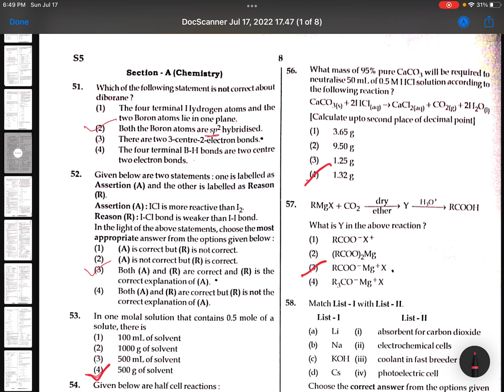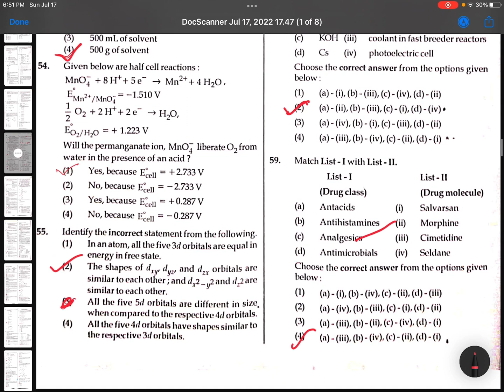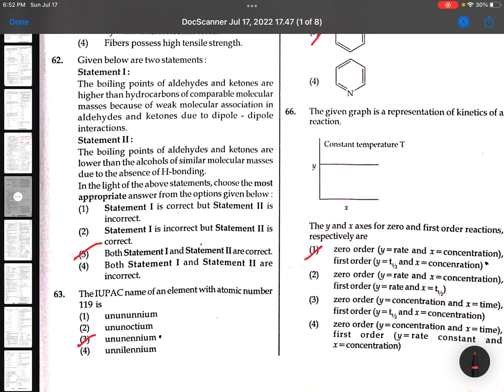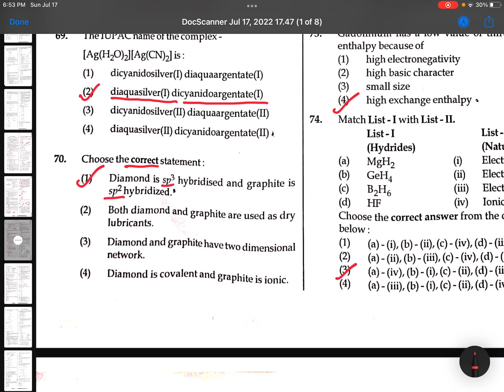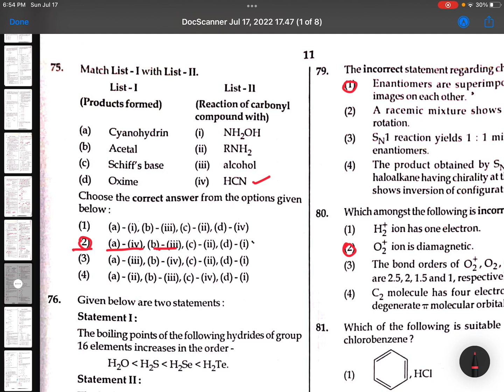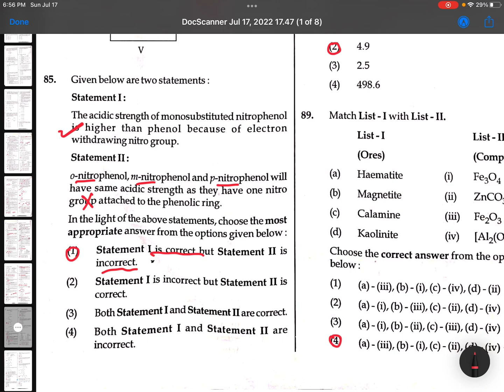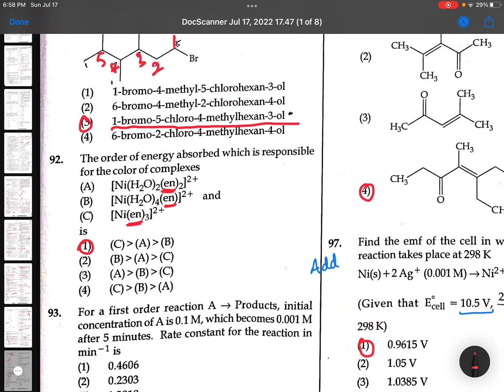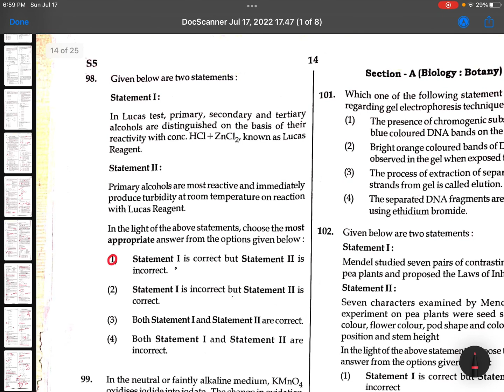NEET chemistry key